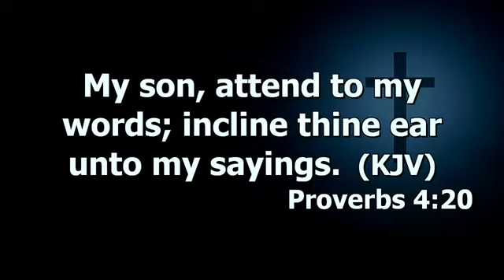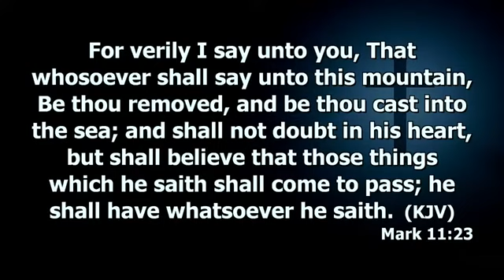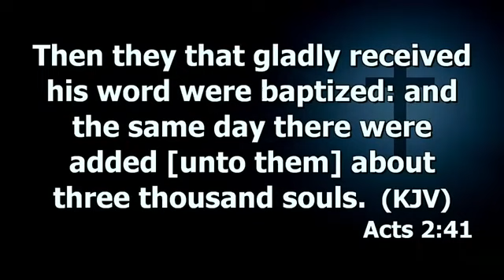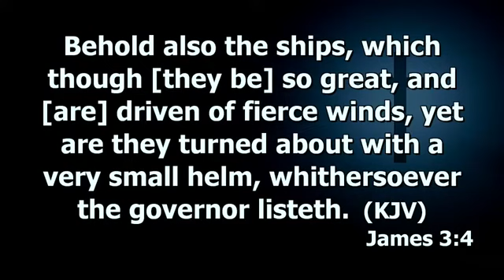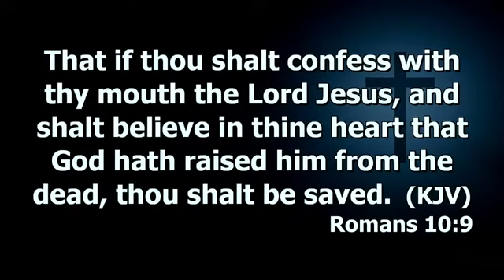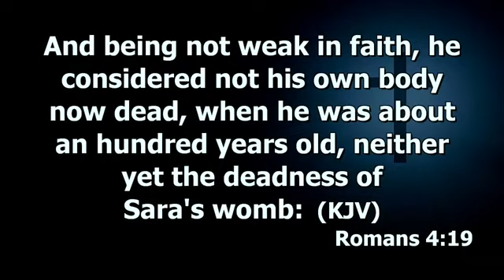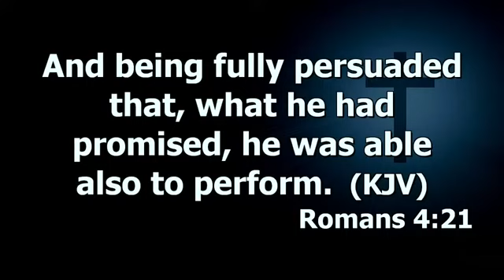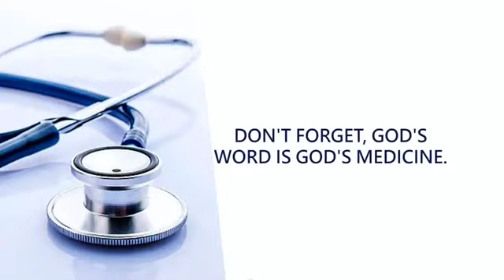Dr Abel Damina. Harvest Of Healing, Miracles, Signs And Wonders.(Part 5)Wednesday Service 14.4. 2021